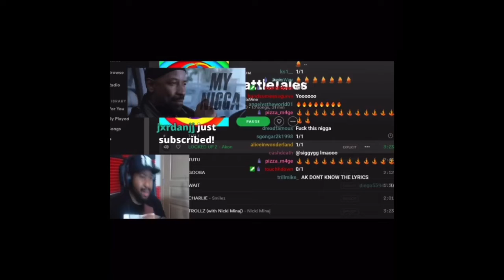Akademiks Stream 6ix9nine locked up remix with Akon 😂🤣